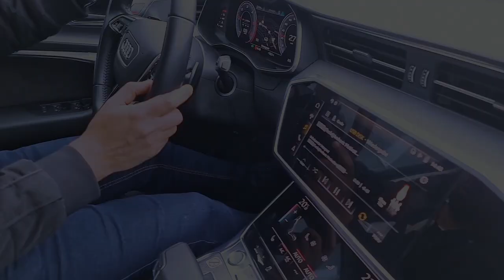ለምን ወንዶች መኪና ይወዳሉ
ባጠቃላይ ለ ቤተሰብ የገና ባዓል ስጦታ ወድሞቼ በሳቅ 😂 ገደሉን

መልካም መረጃ

ልጄ ጉድ አደረገችኝ

🔴ሴት አርቲስቶችን ለሀብታሞች ሚያስረክበው ወጣት፣ ሰላምና ማስተዋል

የእናት ተማፅኖ እና  ፀፀት! ልጆቼን አንዴ አይቼ ልሙት

CKay - Love Nwantiti (Acoustic Version)
Love Nwantiti Cover

አዲስ ነሺዳ ዋሪዳ3 /ባትመጡማ,,,/ new neshida /warida

9ሺህ ብር አሸነፈች። Comedian Eshetu Donkey Tube

ልዩ ሰርፕራይዝ
ቻሌንጅ ጨዋታ
አዲስ ድራማ
አዳዲስ ፊልሞች

ምርኩዝ
መወዳ
ኸሚስ ምሽት
ስንቅ
ካስማ
የኔ መንገድ
ዋሪዳ

New from minber
New from Africa
New from ebs
New from babi
New from Abrelo hd
New from dallol entertement
New from waf Ac
New from ethiopian tiktok
New from Amharic film
New from Amharic
New from aser Tad

New Habesha Tiktok
Ethiopian Tiktokers
ኢትዮጲያ ቲክቶክ
አዳዲስ አማረኛ
አማረኛ አዲስ
አዳዲስ ፊልሞች
New Ethiopian
Amharic New Music
Amharic New 2022
New Ethiopian films 2022
Amahric Films 2022
New Ethiopian 2022
New Ebs 2022
Ethiopia 2022

ሙቤ ሚዲያ

Eregnaye babi ethiopia Eregnaye እረኛዬ ክፍል 3 - Eregnaye season 3 episode 1 @Arts Tv World እረኛዬ ክፍል - Eregnaye Ep